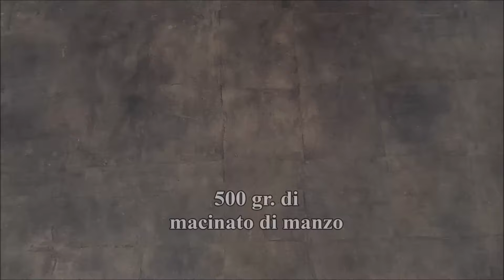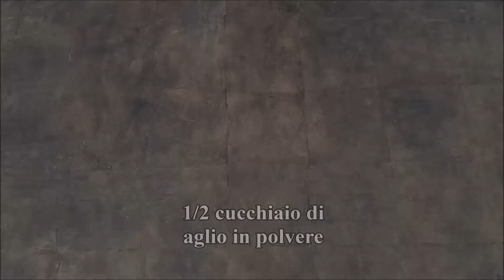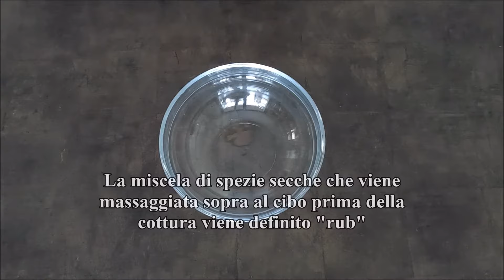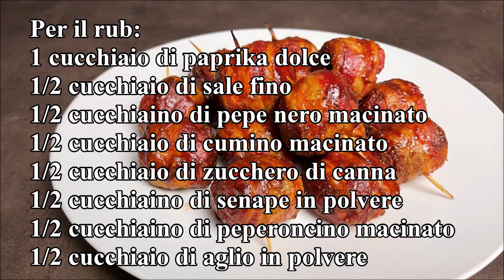Polpette al barbecue bardate - Barbecue a tutto gas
Video ricetta dettagliata su un barbecue a gas.
Uno dei finger food più amati d'oltreoceano preparai al BBQ, il loro nome deriva dalla combinazione dei versi del maiale (oink) e la mucca (moo).
Gustosissime polpette con una decisa nota affumicata, avvolte nel bacon, insaporite con un rub spaziale e laccate con la salsa BBQ, una preparazione che difficilmente riuscirete a dimenticare..
Una variante sfiziosa è l'aggiunta al cuore del vostro formaggio preferito.. che amiate il cheddar, il brie o della semplice scamorza il cuore fondente delle polpette una volta tagliate creerà la magia giusta per la vostra serata da griller!!

Presto nuove ricette!